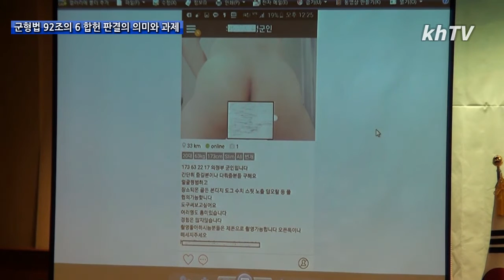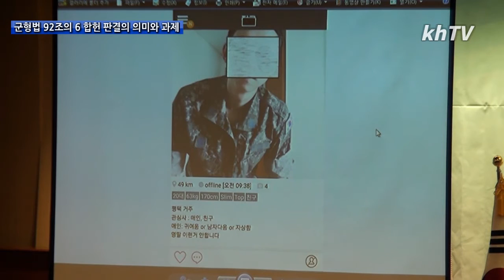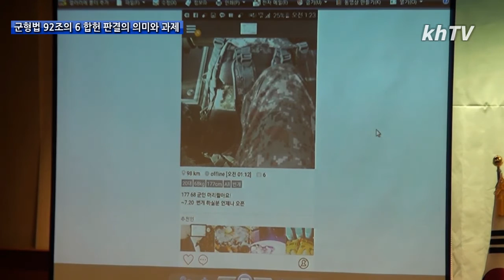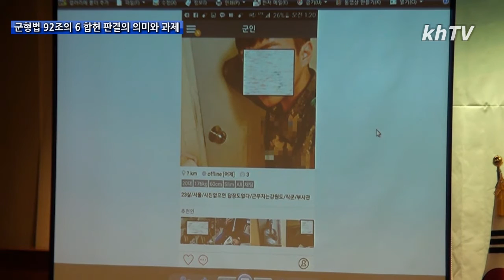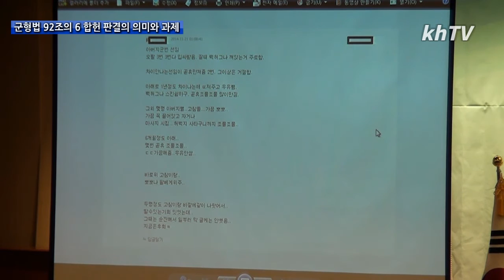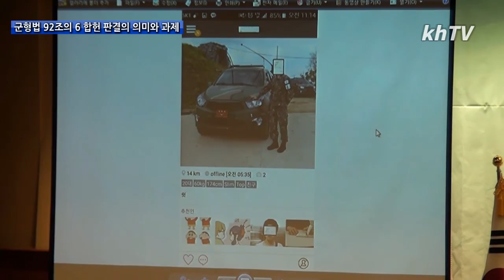군형법 92조의 6 합헌 판결의 의미와 과제(7) - 백상현 기자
군형법 92조의 6 합헌 판결의 의미와 과제(7)

"혐오스런 군 동성애 실태"
- 백상현 기자(국민일보)

[군협법 92조의 6 이란?]

'군인이나 준군인이 항문성교나 그 밖의 추행을 한 사람은 2년 이하의 징역에 처한다'

※2016년 7월 29일, 헌법재판소에서 5:4로 합헌 판결되었음(3번째 판결)

▶일시: 2016년 8월 29일(월) 오후 2시
▶장소: 국회도서관 회의실
▶주관: 바른성문화를위한국민연합, 바른군인권연구소, 대한민국고엽제전우회